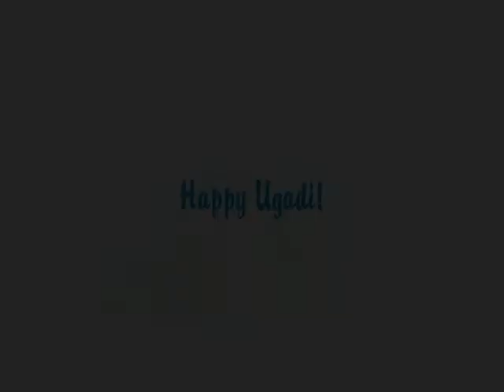Indian Restaurant , Sacramento CA : Testimonials for Ruchi Indian Cuisine, Natomas CA!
Ruchi Indian Cuisine, Restaurants. 2600 Gateway Oaks Dr Sacramento, CA 95833 . Testimonials from Amarveer Dillon Dhillon , Realtor who sells homes in Natomas! Lic # 01357638 — with Natarajan Gutta and 5 others at Ruchi Indian Cuisine.